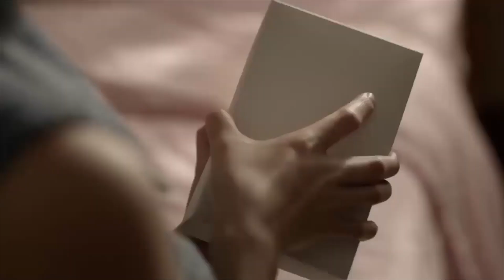Heart Touching Films That Will Warm Your Heart 😊🥰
The first video tells the story of an elderly couple. The woman has Alzheimer's and her husband is taking care of her. The man who still remembers the promise he made on the day they got married years ago, knows every detail about his wife and becomes a fan around her. But no matter what he does, his wife cannot remember him.

In the second video, which is a real story, tells peace at the war front on Christmas day during World War 1. An inspiration. Christmas is for sharing. Extraordinary events of Christmas Day, 1914, when the guns fell silent and two armies met in no man's land, sharing gifts – and even playing football together.

In the last video, the young girl goes to her father to buy a new phone. But her father does not take care of her, and then the girl realizes that she has to earn this money herself. She starts working at the ice cream parlor and teaching young children. When she earns enough money, she buys the phone she wants. When the girl returns home, her father gets suspicious when he sees the phone. He asks the girl where she got the money to buy the phone, and there is a small conflict between them. Meanwhile, the phone falls to the ground and breaks. Another day, seeing how his daughter is making money, the father buys his daughter a new phone and apologizes.